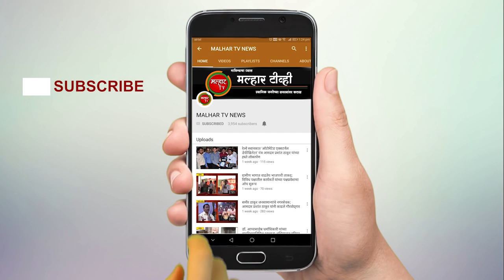पनवेल महापालिका हद्दीत कोरोना संसर्ग होण्याचा वेग मंदावला; रविवारी ३ कोरोना बाधित रुग्णांची नाेंद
पनवेल महापालिका हद्दीमध्ये रविवारी ३ नवीन कोरोना बाधित रुग्णांची नाेंद झाली आहे. गेल्या काही दिवसांपासून वाढणारी संख्या आणी आजची संख्या ही कमी असून, कोरोनाचा संसर्ग होण्याचा वेग मंदावला आहे. आज कळंबोली सेक्टर-२ ई येथील ६३ वर्षीय व्यक्ती कोव्हिड-१९ पॉझिटिव्ह आलेली आहे. सदर व्यक्ती पॅरालिसीसच्या उपचारासाठी नेरुळ येथील डी.वाय.पाटील रूग्णालयात गेली होती. त्यानंतर ही व्यक्ती कोव्हिड-१९ पॉझिटिव्ह आलेली आहे. सदर रूग्णालयातच त्यांना संसर्ग झाल्याचा प्राथमिक निष्कर्ष आहे. कामोठे सेक्टर-३६ येथील ३४ वर्षीय व्यक्तीला कोरोनाचा संसर्ग झाला आहे. सदर व्यक्तीही गोवंडी येथील युएसव्ही फार्मा कंपनी येथे कार्यरत आहे. यापुर्वी सदर कंपनीत कामावर असताना अन्य २ व्यक्तींना संसर्ग झालेला आहे. त्यामुळे सदर व्यक्तीला सुध्दा या कंपनीतच संसर्ग झाल्याचा अंतिम निष्कर्ष आहे. तर तळोजा येथील २७ वर्षीय महिलेला कोरोनाची लागण झाल्याचे स्पष्ट झाले आहे. ही महिला काही दिवसांपुर्वी दहीसर येथून तळोजा येथे आपल्या माहेरी आलेली आहे. सदर महिलेचे पती कामानिमित्त दहीसर ते तळोजा ये-जा करतात. त्यामुळे त्यांच्या पतीमार्फतच या महिलेला दहीसर येथून संसर्ग झाला असावा असा प्राथमिक निष्कर्ष आहे.